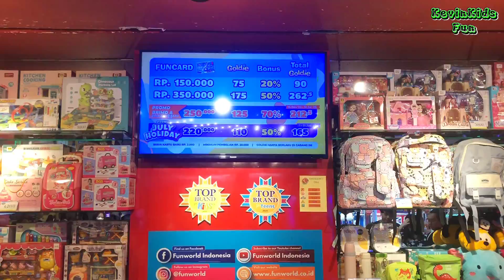Seru main tembak zombie & dinosaurus di FUN WORLD 😁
kevin di Grand Mall suka banget main di Fun World
mampir di Kidz Station
banyak banget mainnya
mainan anak-anak